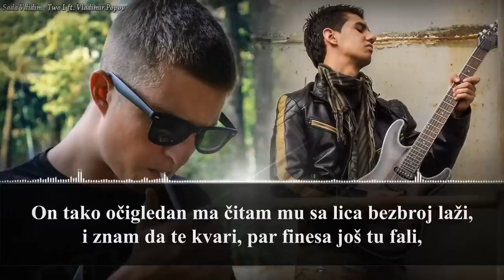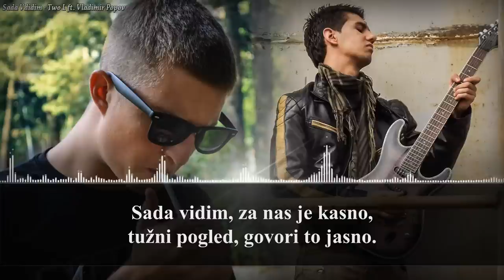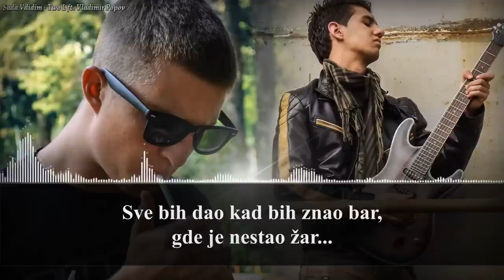FIDELLIO ft. Vladimir Popov - Sada Vidim // HD,Text,Free mp3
Ekipa/Crew:
Vladimir Popov - Vokal,Muzika/Music,Video,Tekst/Text;
Luka Lukac (FIDELLIO) - Vokal,Tekst/Text;
Mihajlo Stojadinovic (Flame) - Mix,Mastering;
Damjan Bogosavljevic - Lektorisanje teksta.

Tekst/Text:

FIDELLIO ft. Vladimir Popov - Sada Vidim

Strofa 1 :
Nekada si bila samo želja, danas više nisi bitna,
imam motiv samo jedan njemu predan,
do kraja znam da čuvam svoja leđa,
par ortaka dobru lažu me i spreda.
On tako očigledan ma čitam mu sa lica bezbroj laži,
i znam da te kvari, par finesa još tu fali,
i priču sad da skratim jer je lakše da se vratim,
na one stare dane kada ljubav nasu hvališ.
Da je tako lako spališ,
manje vredne stvari danas mnogo više ceniš,
samo tvoja volja, i veruj ništa više od toga,
svaki put isto pitanje, pa kako si mogla?
Reke prevare pliv'o sam i stek'o poverenje,
sada se teže sapletem znam kol'ko su verne,
pogledam poslednji put, stegnem zube onda krenem,
dok je u mom srcu ost'o deo tebe...

Ref:
Sada vidim, za nas je kasno,
tužni pogled, govori to jasno.
Sve bih dao kad bih znao bar,
gde je nestao žar...(x2)

Strofa 2 :
Taj isti bol, danas čini me jačim,
i nije tako teško,vidi sve je u glavi -- u stvari,
trenutak kada vidiš da si sam, (sam)
na celom svetu tvoja senka, ti i rat.
Posledice takve, da shvatiš neke stvari
čuvaj sebe i drugi neće ginuti za tebe,
danas je drugo vreme i mišljenja se dele,
dok budeš pad'o ortak će da se smeje!
Lice drugara imaš priliku da vidiš
kada tebi nešto treba, onda ostaje bez reči.
Brzo shvataš suštinu više niko nije tu,
ni nje više nema, zajedno prošli ste taj put.
Smogni snage mora dalje, ova igra uvek traje,
Izbaciti sve će, ali tebe nikad neće.
Tvoj život, tvoja stvar,
uspeh je da budeš budan i brate živiš svoj san.